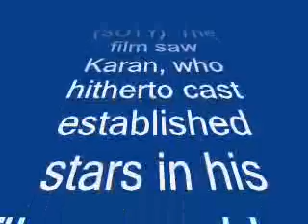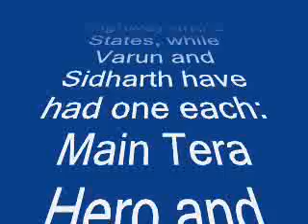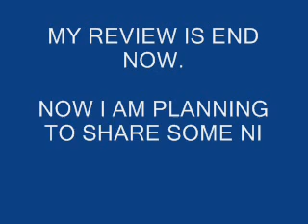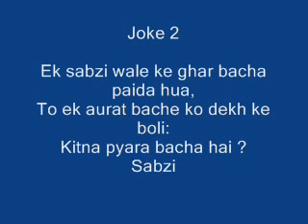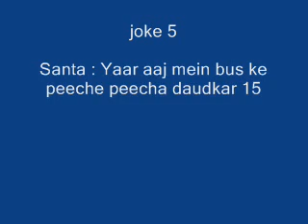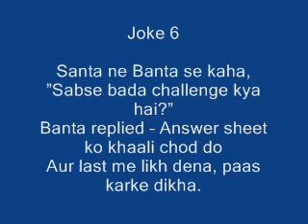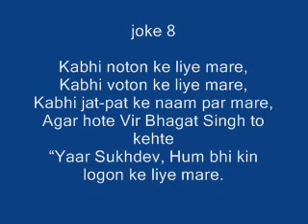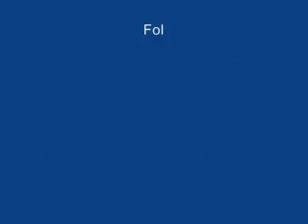Will Varun Dhawan and Alia Bhatt be a part of Student Of The Year 2? - Review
KJo is planning a sequel to SOTY but will he retain the original star cast?

The film industry is abuzz with the news that Karan Johar is all set to make a sequel to his hit film Student Of The Year (SOTY). The film saw Karan, who hitherto cast established stars in his films, working with newbies for the first time. He launched three new faces: Alia Bhatt, Varun Dhawan and Siddharth Malhotra in SOTY.

Says a insider, "Now whether Karan retains the cast of the original or brings a fresh batch of students for the sequel remains to be seen. Right now it is just an idea. No script is in place." Also, all KJo's students have graduated and moved to the next level! Offscreen as well as on-screen. Alia already had two releases Highway and 2 States, while Varun and Sidharth have had one each: Main Tera Hero and Hasee Toh Phasee respectively after SOTY.

It will be interesting to see what the class of 2013 thinks of Karan 'sir's' sequel? Will they greet the new batch or ask him to hold a masterclass for them, instead!

Incidentally, though most of his films including Kuch Kuch Hota Hai, Kabhi Khushi Kabhi GhamandKabhi Alvida Na Kehna have been superhits, KJO has never made a sequel to them. The only time Karan attempted to make one was for Dostana that he had produced. However, he and director Tarun Mansukhani couldn't zero in on the right script yet.